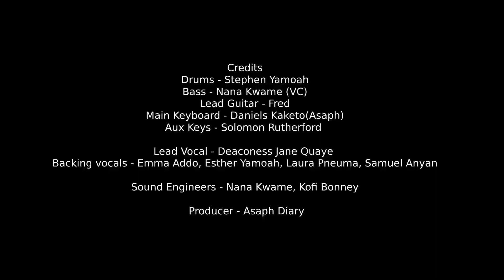Pentecost EASTER Praise Medley🔥 | Asaph Music ft. Dcns. Jane Quaye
Credits
Drums - Stephen Yamoah
Bass - Nana Kwame (VC)
Lead Guitar - Fred
Main Keyboard - Daniels Kaketo(Asaph)
Aux Keys - Solomon Rutherford

Lead Vocal - Deaconess Jane Quaye
Backing vocals - Emma Addo, Esther Yamoah, Laura Pneuma, Samuel Anyan

Producer - @asaphdiary

©️Asaph Diary